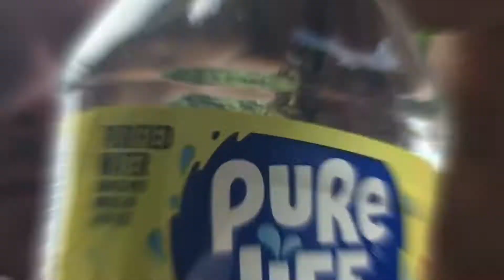#36 GARDEN HOOKAH - NYC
I was eat a food from church - mission today it was… I don’t remember what was that but I eat it fast and get @uncle_lyosha  at park.

Podróżując po NYC natchnąłem się na pomocną dłoń z kościoła gdzie otrzymałem darmowe żarcie, które kurczę naprawdę niezłe smakowalo, starając nie rzucać się im w oczy poprosi pochłonęłem swoją darmową porcję w parku.